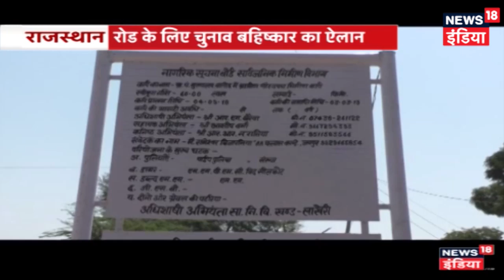Aaj Ki Taaza Khabar | प्रियंका गाँधी की गंगा यात्रा पर उमा भारती ने टिपण्णी करने से इंकार किया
While it was the first time Priyanka Gandhi set out for her Ganga Yatra, a lot of reactions came flooding in. Union Minister Uma Bharti denies commenting on the same.